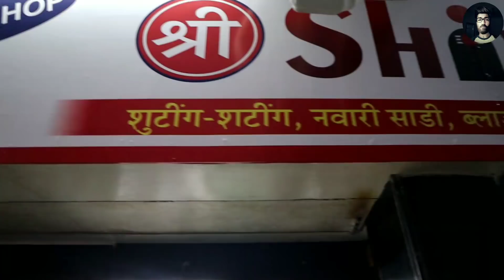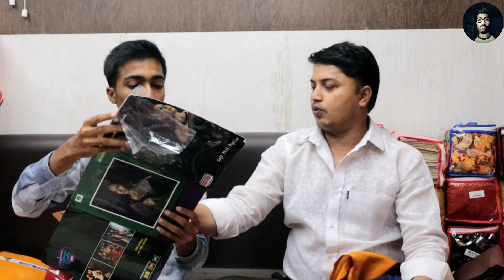SURAT BLOUSE Petticoat Cloth Dealer || CHEAPEST PRICE || मैन्युफैक्चर कपड़ा यहीं से लेते हैं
Shree Shiv Creation

Samadhan Patil

C-19, Basement, Surat Textile Market,
Ring Road, Surat